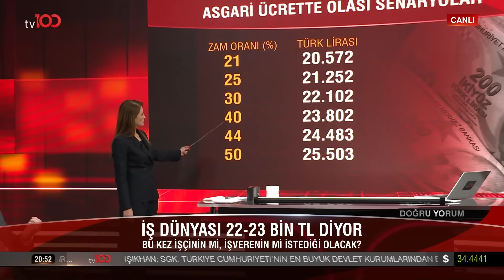"Yumurta Küfesi CHP'nin Sırtında Değil!" Gerginliği | Doğru Yorum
Asgari ücretin ne kadar olacağı günlerdir tartışılırken stüdyoda ücret hakkında konuşmanın gerginliği çıktı.
 "Stüdyoda Asgari Ücret Gerginliği"

Başak Şengül ile Doğru Yorum | 15 Kasım 2024

TV100'ÜN YENİ FREKANSI:

HD
Paket adı:
TÜRKSAT MPEG-4 PAKET 36 BATI
Frekans: 11837
Sinyal oranı: 30000
FEC: 2/3
Polarizasyon: V - Dikey

HD
Paket adı:
TÜRKSAT MPEG-4 PAKET 31 DOĞU
Frekans: 12083
Sinyal oranı: 13750
FEC: 2/3
Polarizasyon: H - Yatay

Kablo tv : 37. Kanal
Digitürk :  37. kanal
D-Smart : 37. Kanal
Tv+ : 37. Kanal
Tivibu : 47. Kanal
Turksat tkgs : 30. kanal